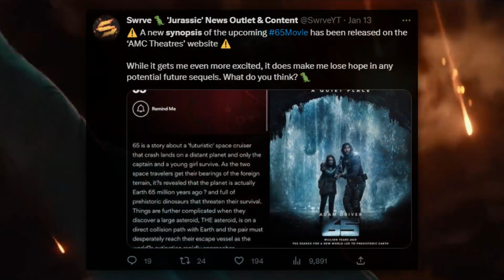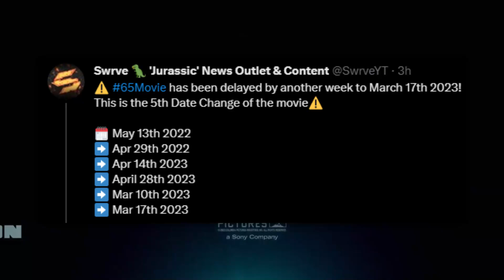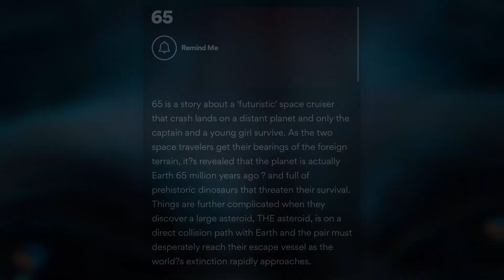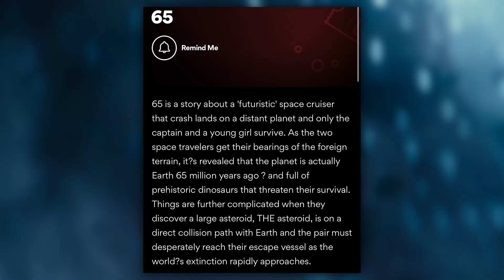NEW DINOSAUR HORROR MOVIE COMING THIS MONTH! | 65 - FULL TRAILER 2 BREAKDOWN!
A Brand new Trailer for the 2023 Dinosaur Movie, 65, Has recently released! So today, we're breaking down all of the details and Easter Eggs that you might have missed in this Brand New Second Trailer!